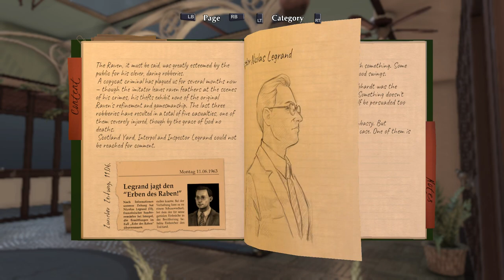08 Two In On It Against The Butler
Raven Remastered On Xbox One. All Video's Are Made by me without adding commentary with the intent on helping someone through a tough spot in the game or for mere entertainment. I hope my videos can help you get out of a tough spot.